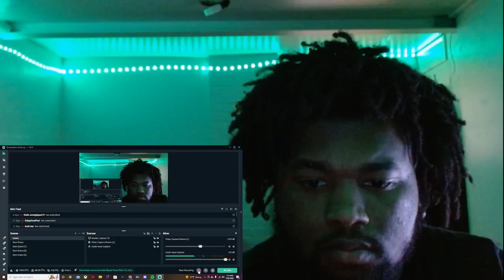Jamie Campbell Bower Reacts To Your Vecna Fan Videos REACTION!!!